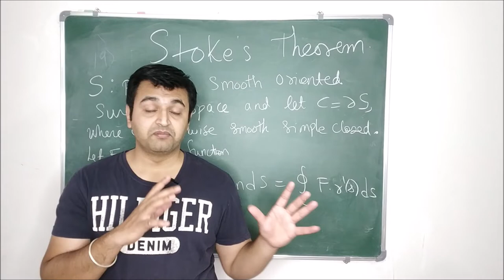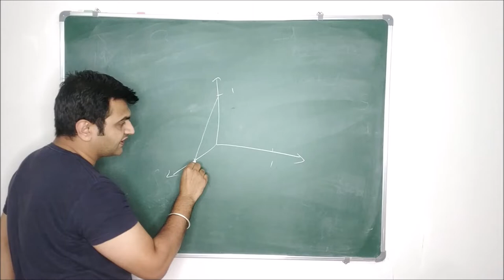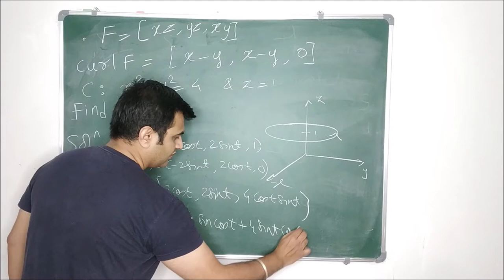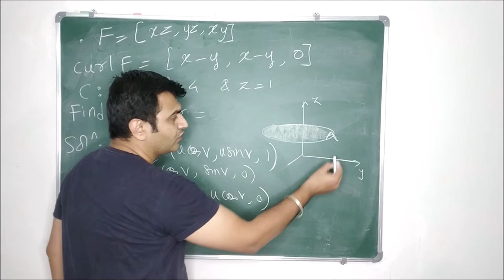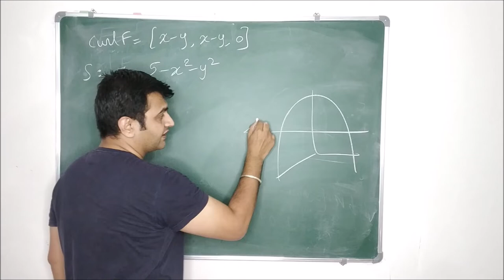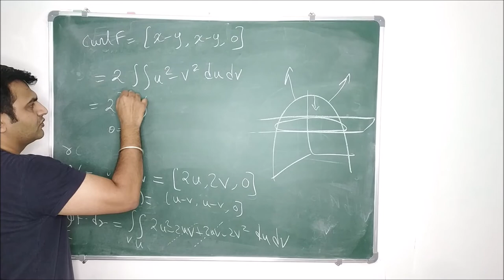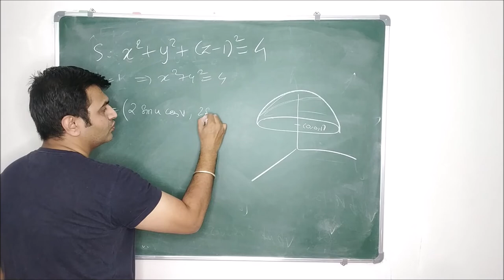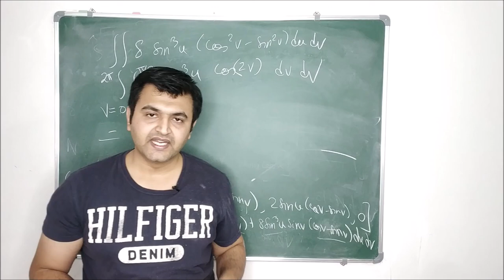Session 6: Type 5 on solving Surface Integrals, The Magic of Stoke's Theorem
In this video we will see the statement of Stoke's theorem and try to understand its meaning. We will also see that it connect line integral with Surface integral. We will see that using Stokes theorem a single line integral problem can be solved in many ways by choosing different different surfaces. Only thing we have to be careful is while choosing the surface and Normal vector. Normal vector will be positive or negative depending upon the orientation for line integral given.

Parametrization of Surfaces:

Session 2: What are Surface Integrals and How to solve problems on Vector field?

Session 3: How to solve surface integral when scalar field and a parametrized surface is given.

Session 4: Type 3 on how to Surface integral when a Scalar field and z=f(x,y) is given.